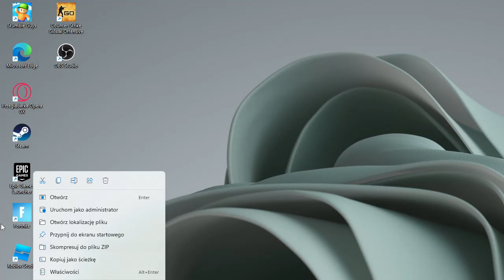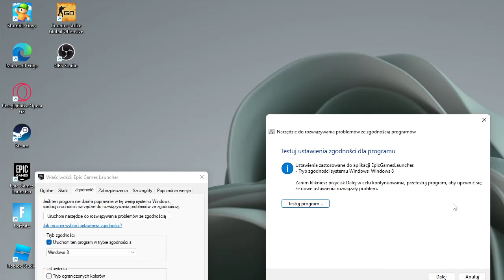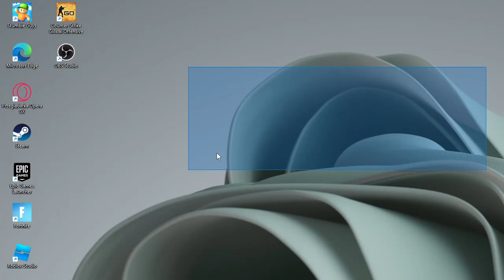jak naprawić crashowanie fortnite